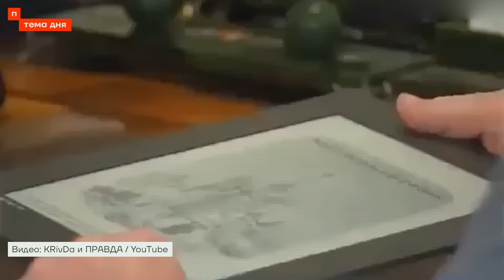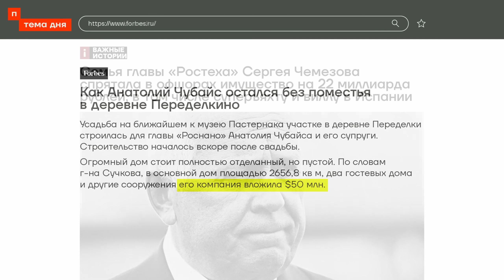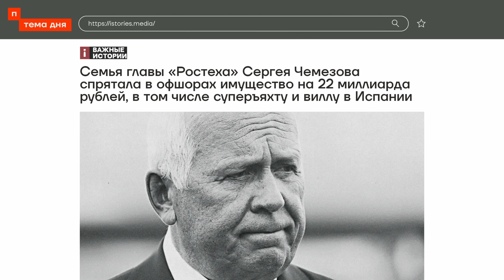Русский айфон. Как украли миллиарды и ничего не сделали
Сегодня Apple проведет презентацию, на которой представит iPhone 16. Россия неоднократно пыталась дать «свой ответ» западным разработчикам: YotaPhone, «Тайгафон», отечественный планшет от «Роснано». Ни одна попытка не увенчалась успехом. Зато всё хорошо у тех, кто занимался продвижением подобных устройств — Анатолия Чубайса и Сергея Чемезова.